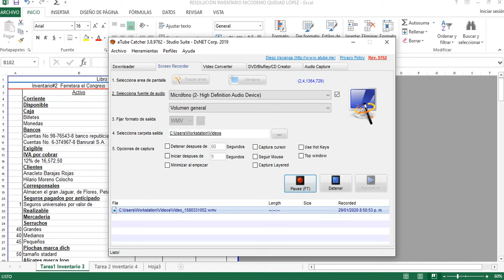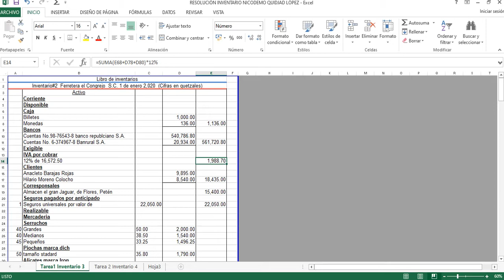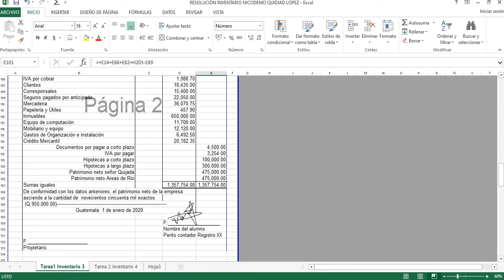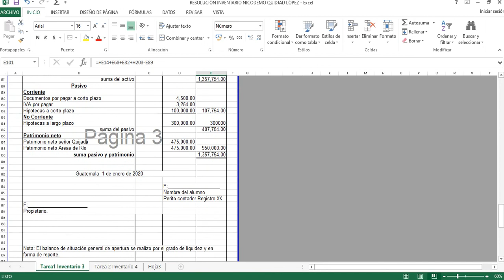Repaso ejercicio 1 Contabilidad de costos, Guatemala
Este video muestra el esquema del inventario y el balance de situación general de apertura del ejercicio número 1 de repaso de contabilidad de sociedades, su resolución y una breve explicación.